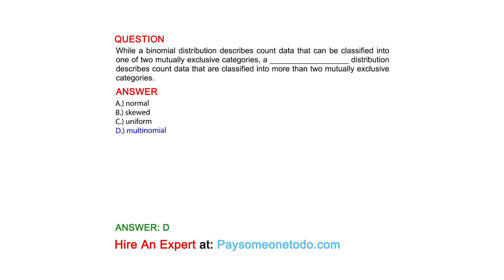While a binomial distribution describes count data that can be classified into one of two ...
QUESTION
While a binomial distribution describes count data that can be classified into one of two mutually exclusive categories, a __________________ distribution describes count data that are classified into more than two mutually exclusive categories.

ANSWER
A.) normal
B.) skewed
C.) uniform
D.) multinomial